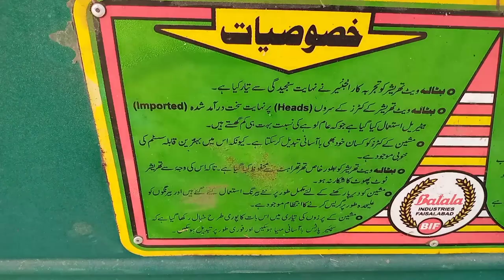Aj Thresher Machine Aa Gai 👒 | Thresher Machine 2022 | Life Of NaVeed AnSari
Gandum Ki Katai 2022 | Life Of NaVeed AnSari